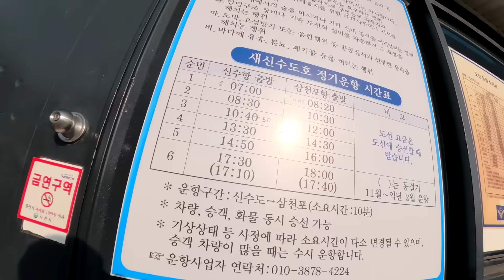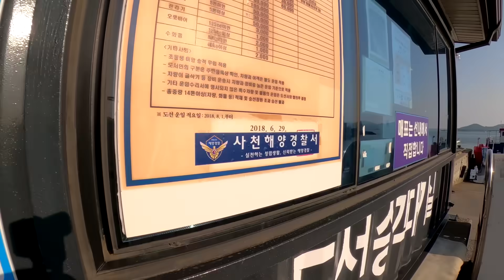최고로 저렴한곳 왕복 4,000원!!! 조용한 섬에서의 차박2일 갑오징어낚시! cuttlefish